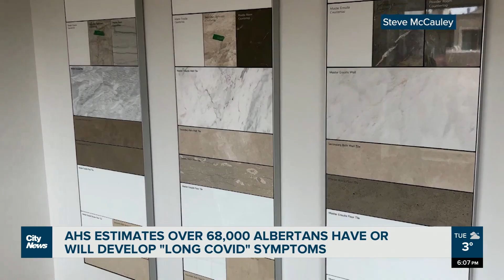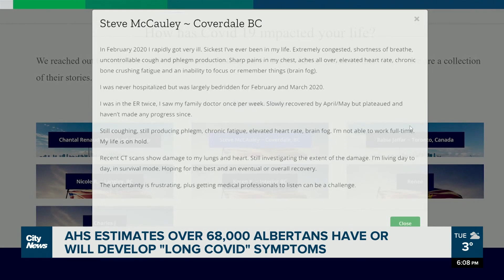“Long COVID” sufferer speaks out about symptoms lasting two years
AHS estimates that over 68,000 Albertans have or will develop symptoms of “Long COVID” – but a clinician says it can be hard to diagnose. Sarah Chew talks to a “long-hauler” who says he lives half a life because of his symptoms.